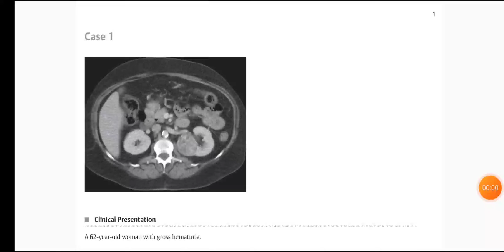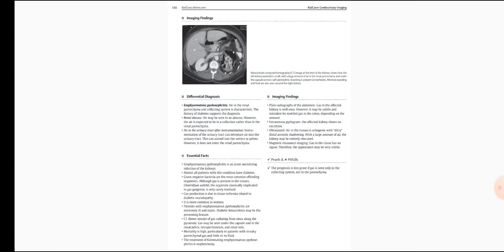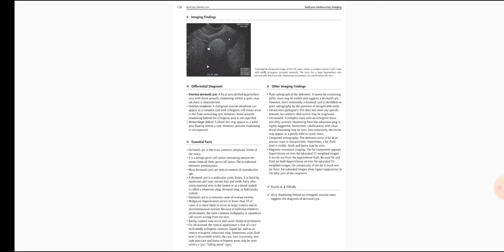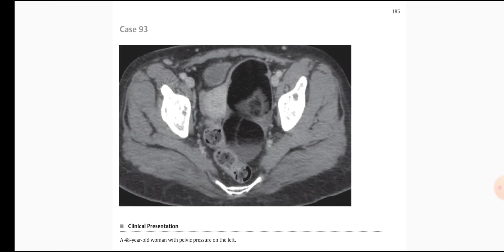GENITOURINARY RAD CASE SERIES